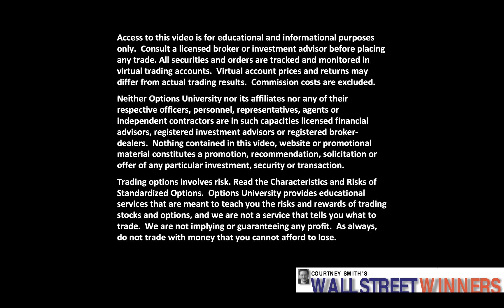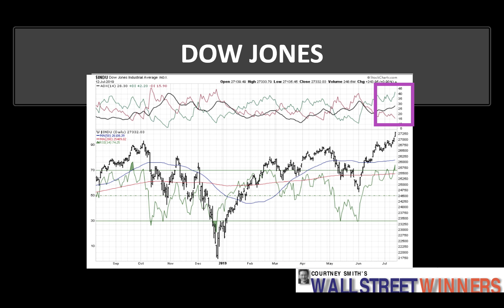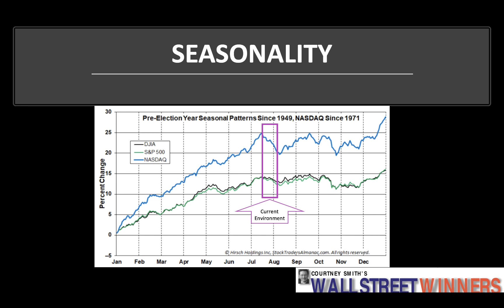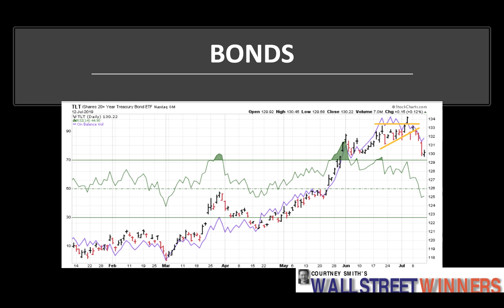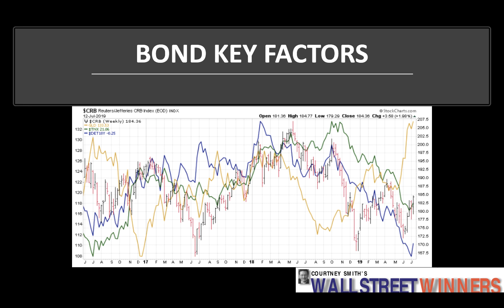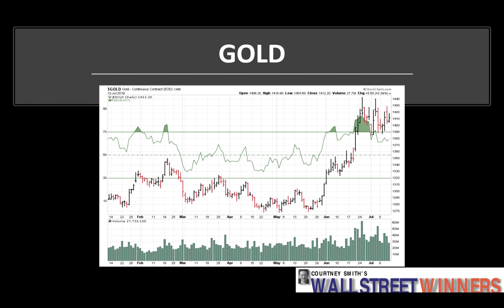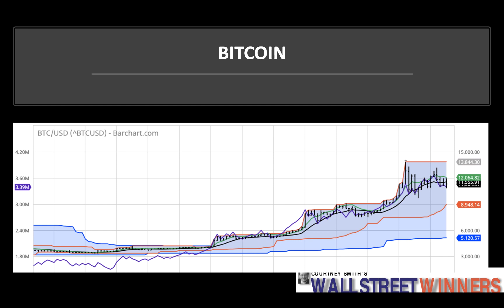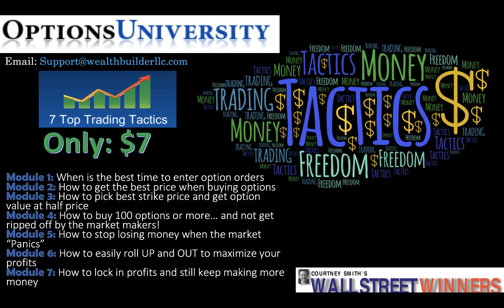Courtney Smith's Wall Street Winners Weekly Video - July 15, 2019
Courtney Smith's market forecast, Wall Street Winners, provides valuable insights on the market from a Professional Trader with over 45 years experience. Courtney Smith is the only person in history to have managed atop ranked Hedge Fund, Stock & Futures Picking Newsletters, & Mutual Fund. Watch & learn from a master trader's analysis of the market. Courtney has been featured on TV over 1000 times and trained on hundreds of stages around the world to tens of thousands of traders worldwide.